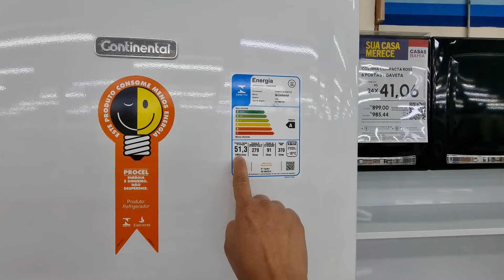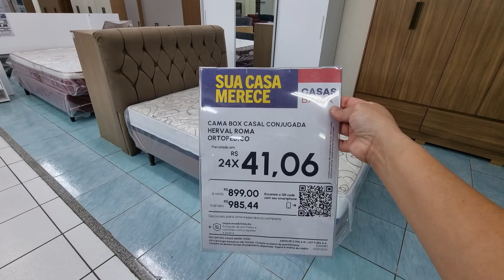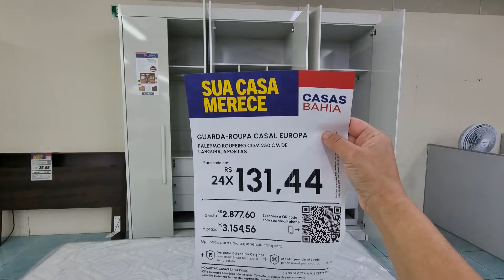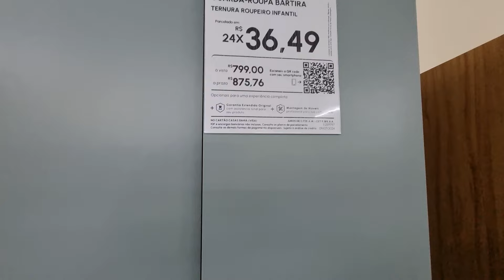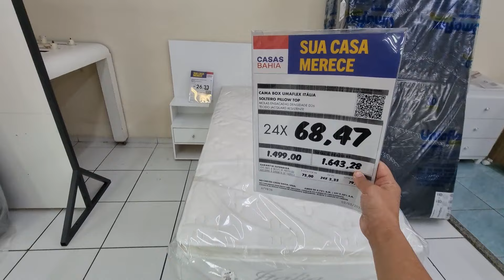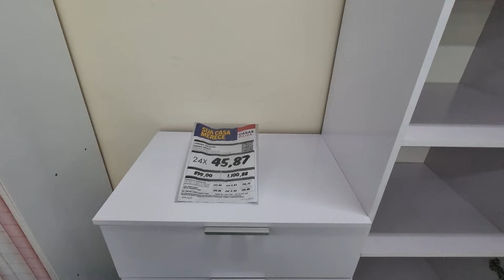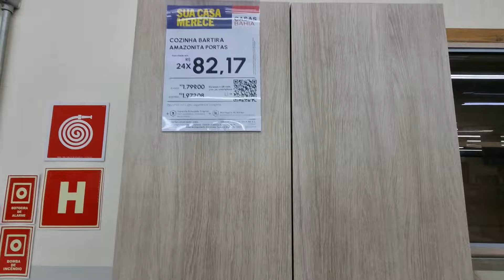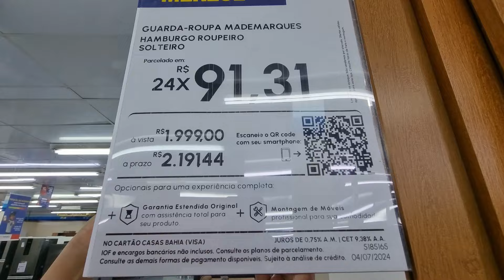CASAS BAHIA - ACHADOS EM OFERTAS PARA O LAR - SOFÁS PROMOÇÃO PRA COZINHA descontos NAS CASAS BAHIA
OI AMORES CONFIRA OS PREÇOS DE ARMÁRIOS DE COZINHAS MESAS SOFÁS RACK ELETRODOMESTICOS ELETROPORTATEIS SMART TVS PANELAS ACHADOS PROMOÇÃO DESCONTOS LIQUIDAÇÃO SALDOS OFERTAS CONFIRA TOUR PESQUISA DE PREÇOS DAS CASAS BAHIA ANTES DE IR ÁS COMPRINHAS PARA O LAR TEM MUITAS NOVIDADES!